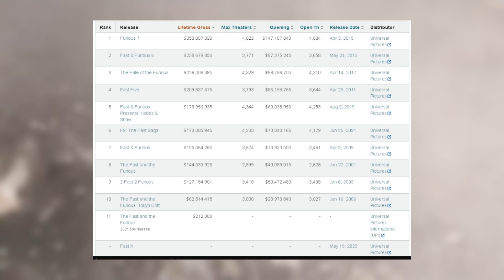THE FAST X TRILOGY and BOX OFFICE PROJECTIONS!